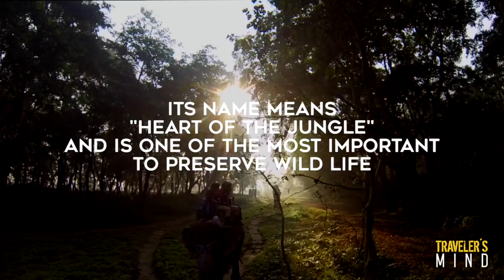Chitwan TM inglés